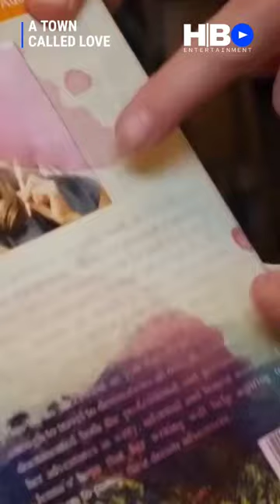A TOWN CALLED LOVE (2023) EmmaJohnson | Romance Movie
A TOWN CALLED LOVE Trailer (2023) Emma Johnson, Romance Movie